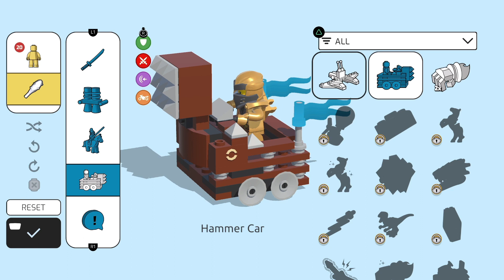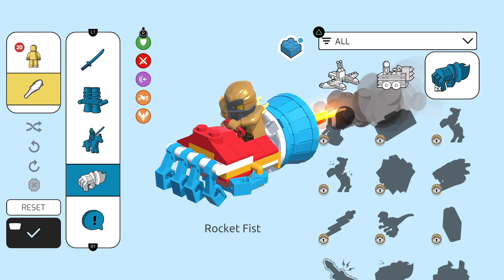Lego Brawls Part 1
This is the new Lego Brawls and I'll be doing a part 2 soon!\